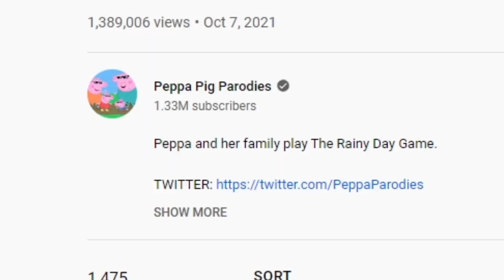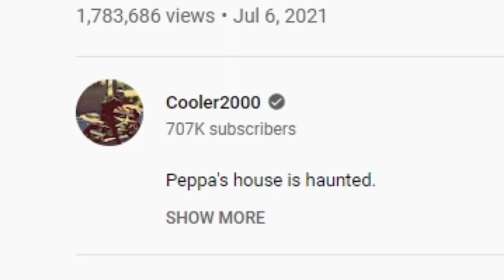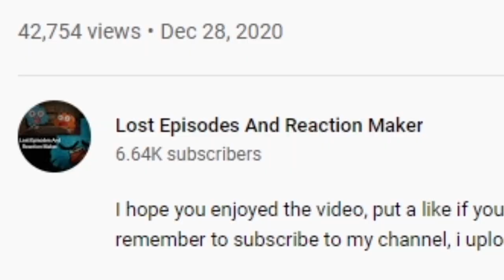SCARY Piggy.exe videos (PEPPA PIG HORROR)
Peppa pig has gone crazy! Scary Piggy.exe videos will ruin your childhood!

check out original videos here:
​@Lost Episodes And Reaction Maker